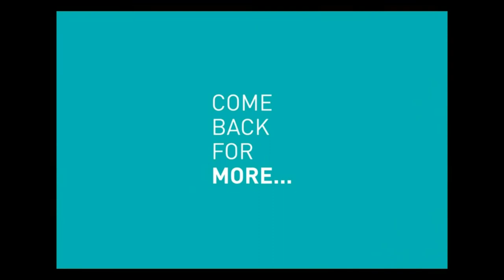Breaking News: Trump Prepares For War with Syria.